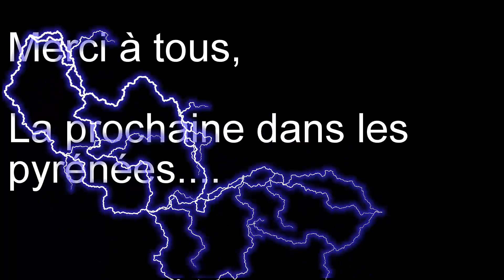CKCP Lathus 17 mars 2019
Comme promis quelques images de la dernière sortie du club à Lathus. Désolé il manque pleins de plans j'ai fait n'importe quoi avec la caméra !